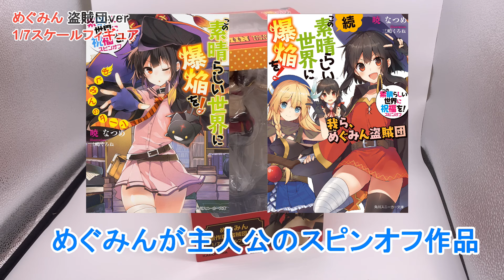紳士向け【レビュー】『めぐみん』盗賊団ver.！上はちっぱい！下は絶対領域！1/7スケールフィギュア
めぐみん人気が止まらない...ﾝﾝﾝﾝﾝﾝ!